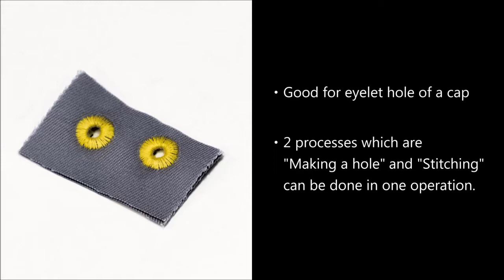BROTHER VIDEO 12 2019 EYELET PUNCH FOR CAP KE430H EP NG HOANG HAI PETER 0913815984 VIET TIEN TUNG S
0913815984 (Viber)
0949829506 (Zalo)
47 Tran Binh Trong St., Ward 1, Dist. 5, HCMC, VN
or
SKYPE: peterhhai